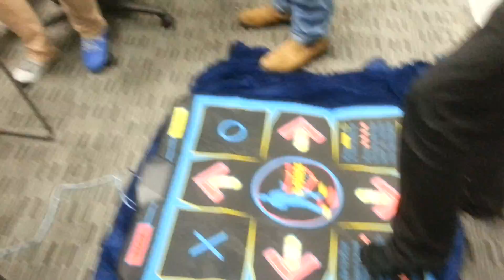VEC LAN - You need to rebind your dance pad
The future of video entertainment interaction.